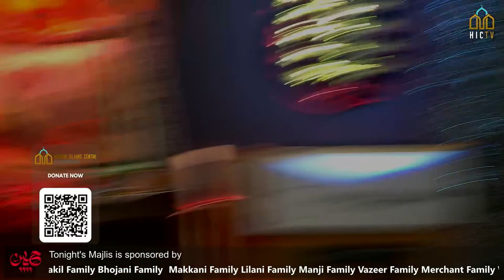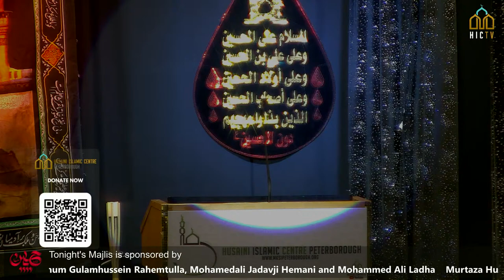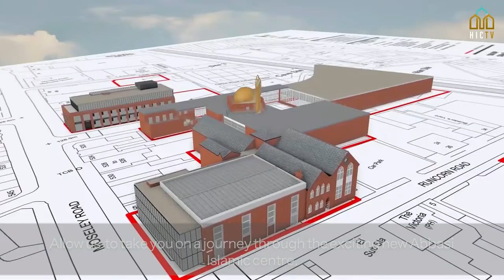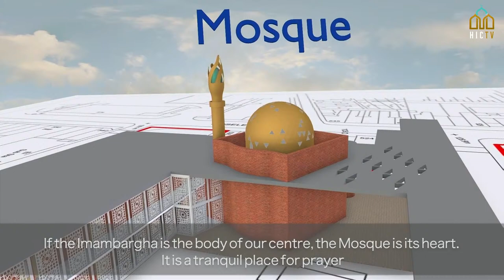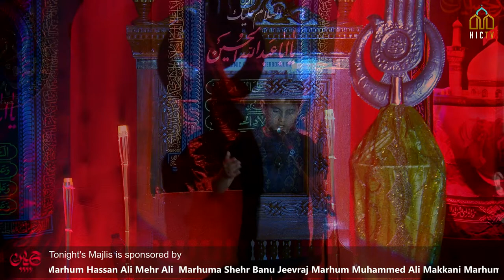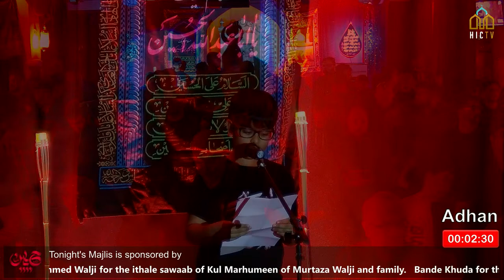[LIVE] Night 7 Muharram 2022/1444 | Sheikh Abdul Jalil | HIC Peterborough | 05/08/2022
MKSI Peterborough assumes no responsibility for Speakers or consequences resulting from the use of information or content of such information presented, including  (but not limited to) errors or omissions, the accuracy or reasonableness of factual and scientific assumption, studies or conclusions, the defamatory nature of statements, ownership of copyright or other intellectual property rights, and the violation of property, privacy, or personal rights of others.